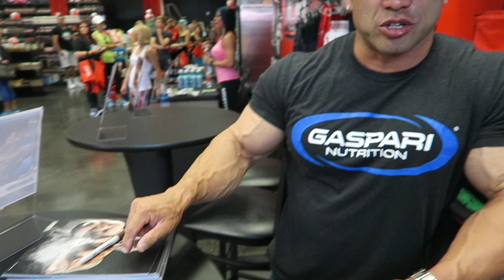DUMBBELL vs FINGER | Tampa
Tampa meet up, Ronnie Coleman, Jason Poston, Rest day fun with Josh, and more!